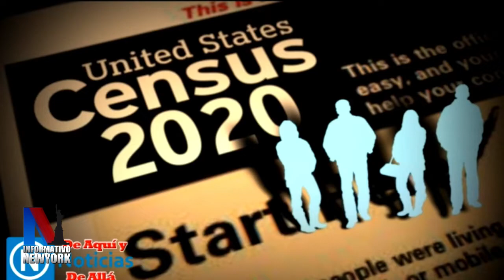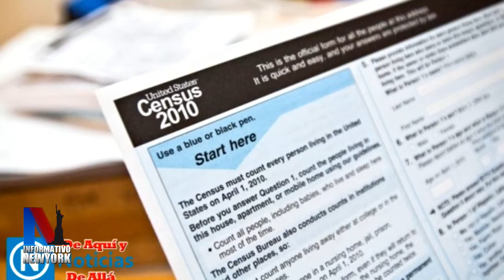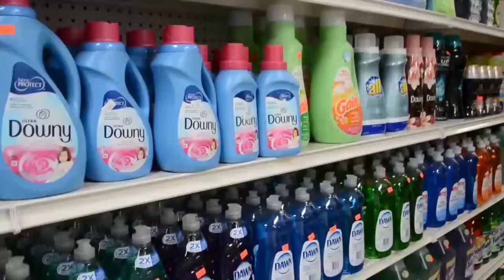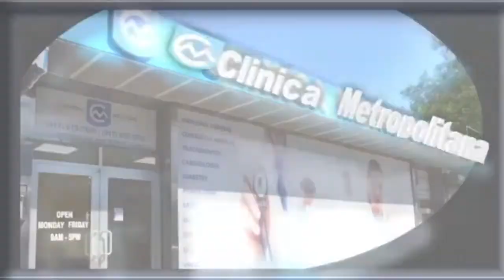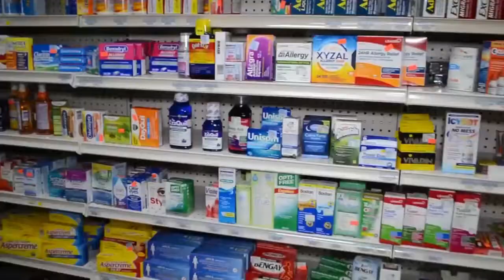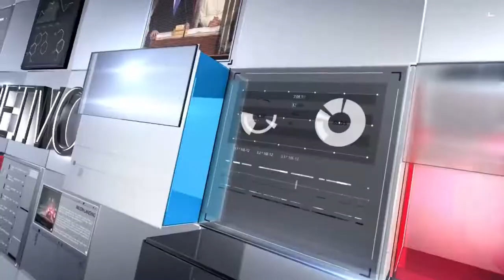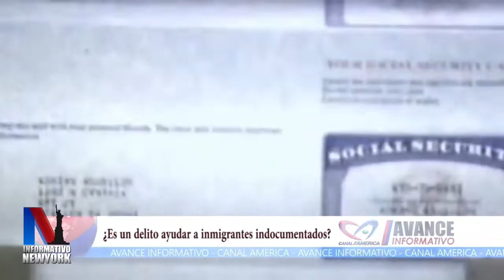Informativo NY 06-17-19